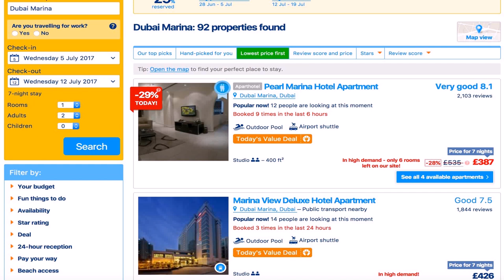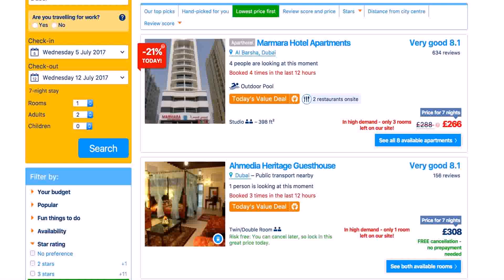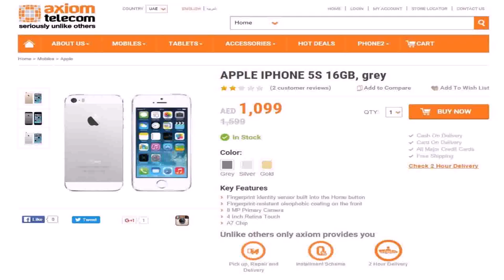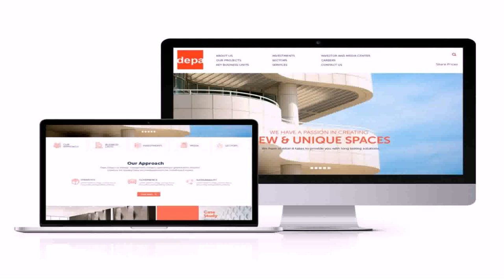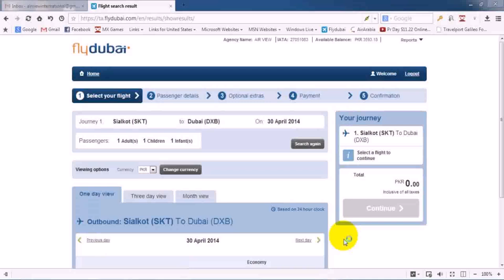Cheapest Way To Get Internet In Dubai (see description)